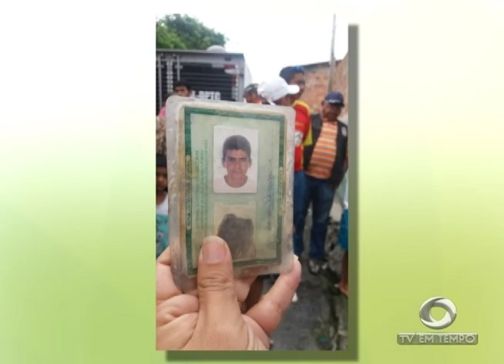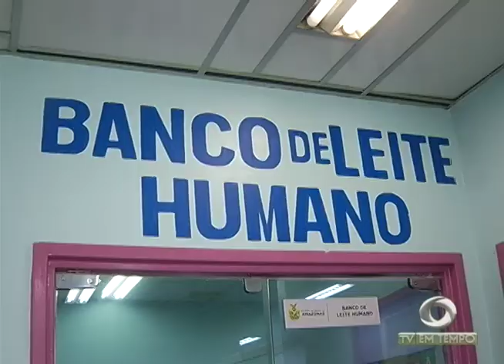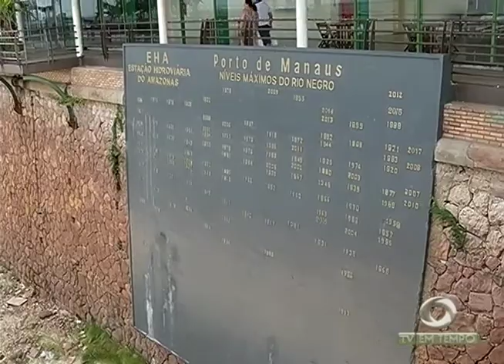Boletim Em Tempo (31.10.2017) Noite